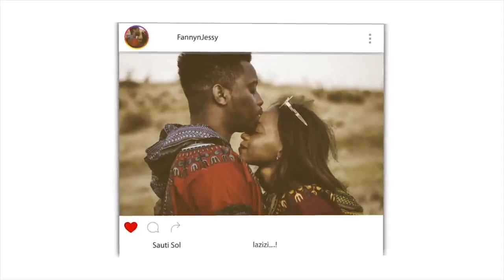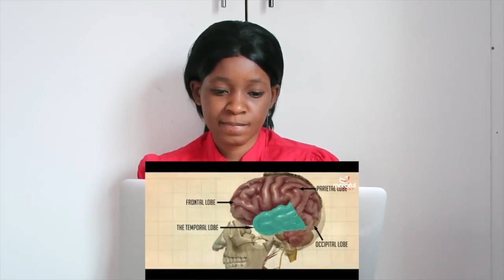WHERE DO LIES AND SINS COME FROM | REACTION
📖 REACTION DEFINITION:

. re·ac·tion
rēˈakSH(ə)n/
noun

Fanny&jessy
Haspolat-lefkosa,via mersin 10,Turkey (cyprus international university)
mersin, turkey,99010